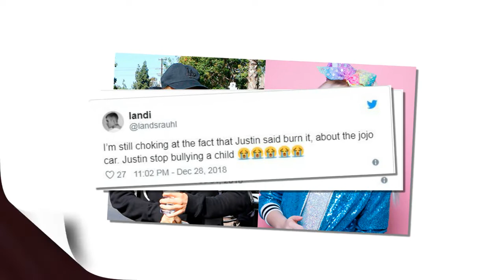Justin Bieber just ignite a feud with a 15-year-old Internet star JoJo Siwa’s on Instagram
Did Justin Bieber just ignite a feud with a 15-year-old Internet star?! The singer left a strange comment on JoJo Siwa’s Instagram page, and fans are super confused. Luckily, he took to Twitter to explain.